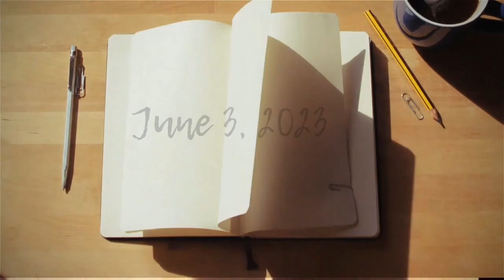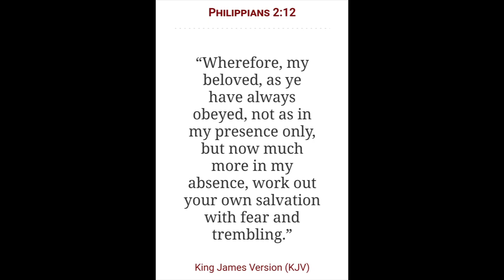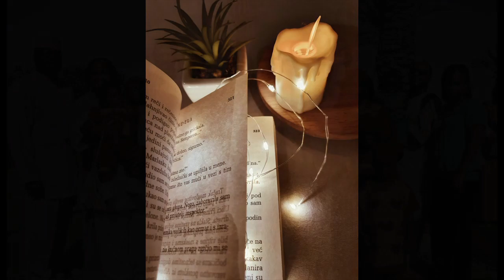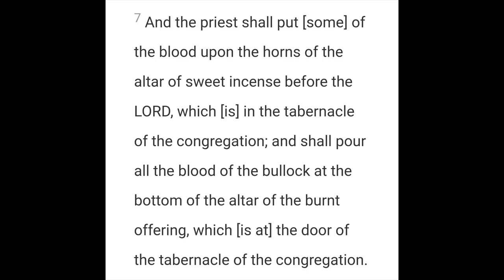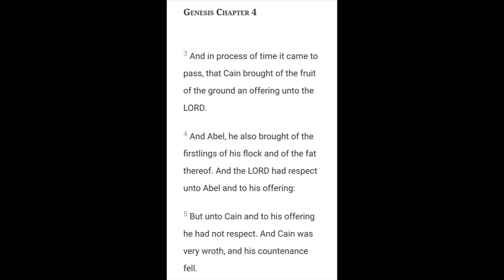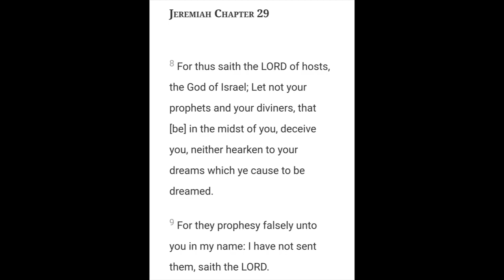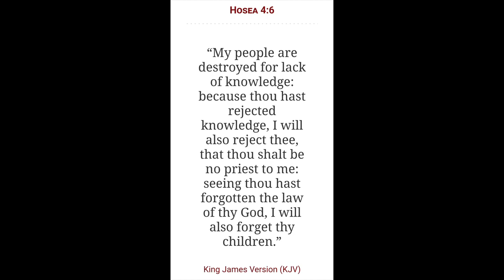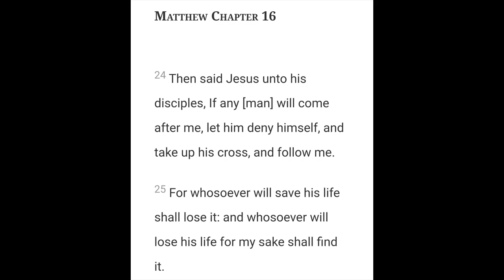The Spirit Realm and Evil Altars |The Spirit Realm Series | Chapter 6